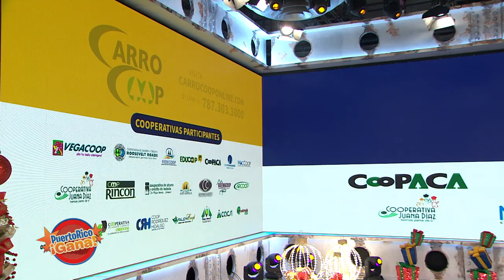Puerto Rico Gana - 10–30-2020- #2